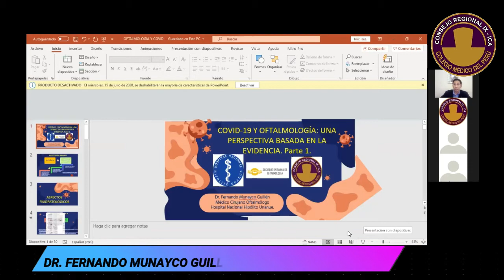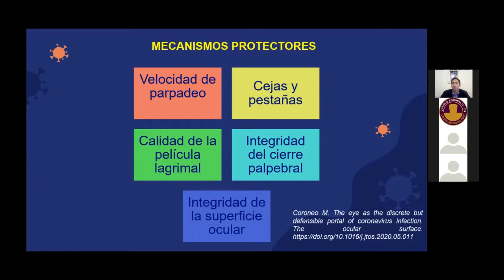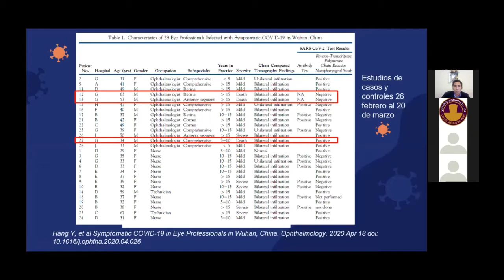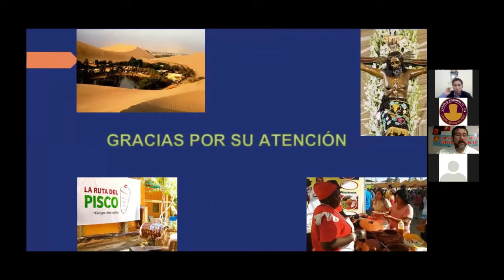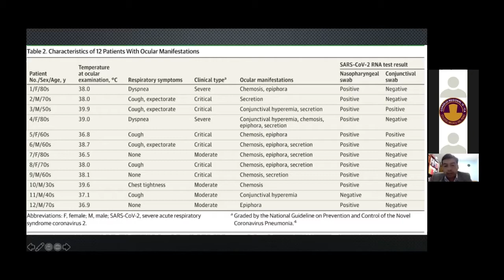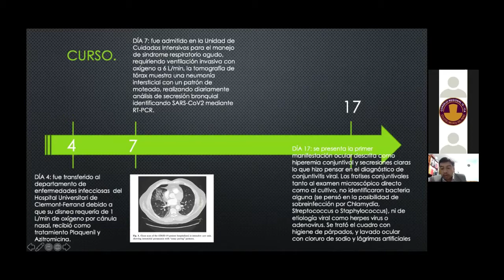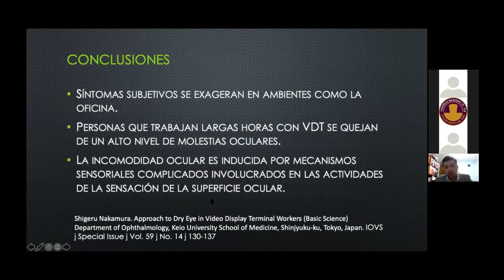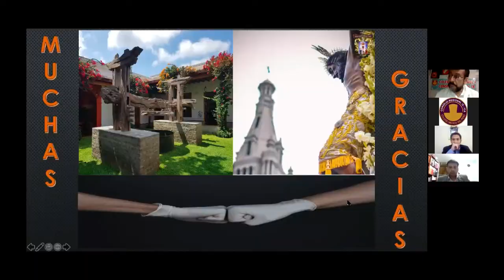TELECONFERENCIA: COVID-19 Y OFTALMOLOGIA UNA PERSPECTIVA BASADA EN EVIDENCIA